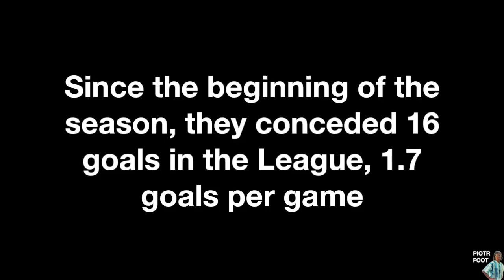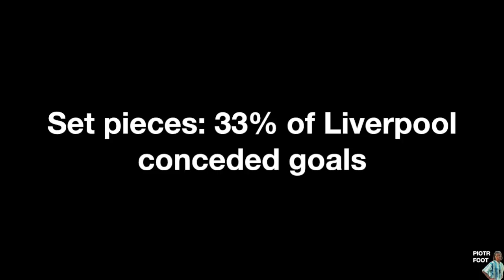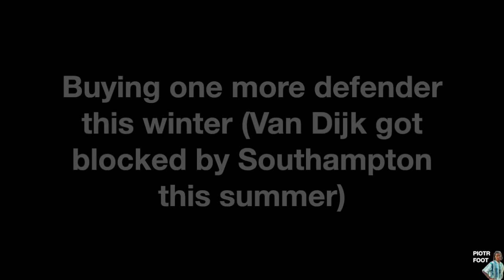Why Is Liverpool Defense Bad? | Analysis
Hi everyone! Welcome to this new analysis, here is the analysis of Liverpool's defense.